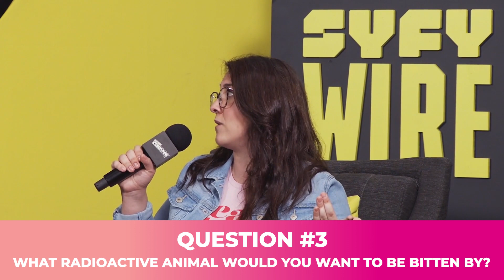Roll for Questions with the Cast of RWBY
The cast of RWBY rolls for questions and their chemistry is 🔥

Join Lindsay Jones, Kara Eberle, Arryn Zech, Barbara Dunkelman, Kerry Shawcross, and Miles Luna as they gush over Jeff Goldblum, plan a Moulin Rouge date night, and somehow avoid spoiling Volume 7.

Subscribe for weekly panels and interviews, featuring the actors and creators behind some of your favorite anime, manga, and cartoon animation series discussing everything from upcoming premieres to what it's like to work on the shows.

The New York Comic Con channel brings you exclusive content from across all our ReedPop brands including C2E2, Emerald City Comic Con, and Florida Supercon.